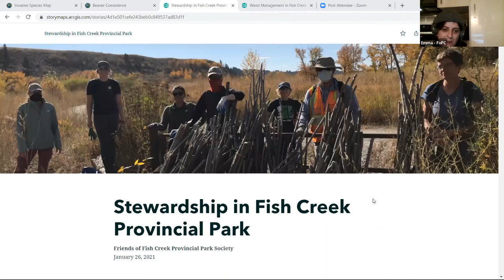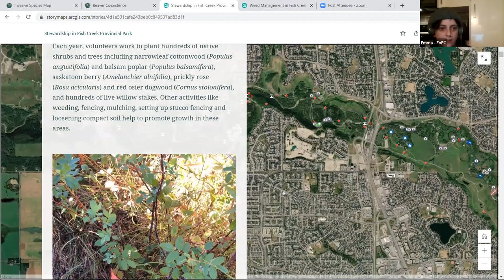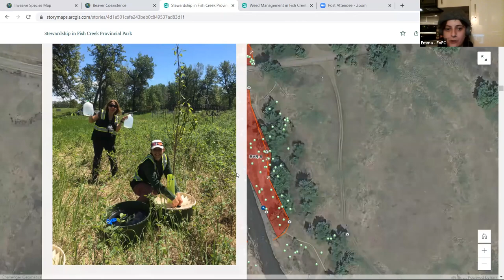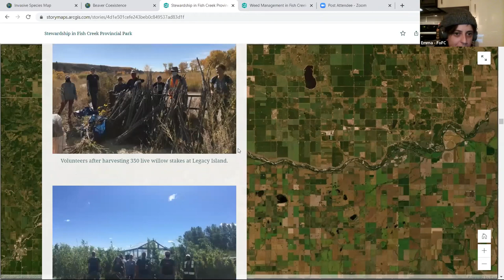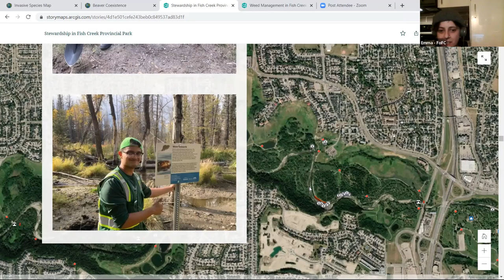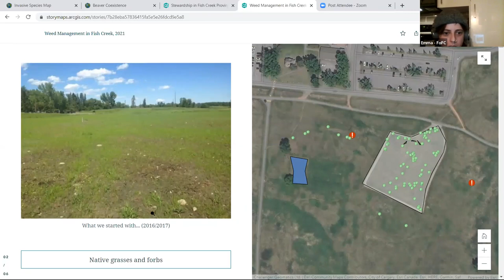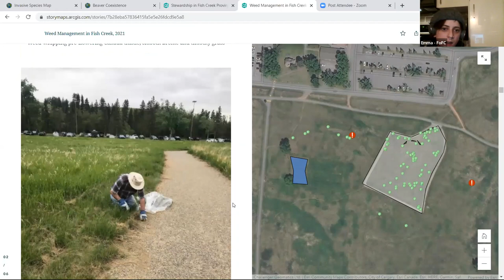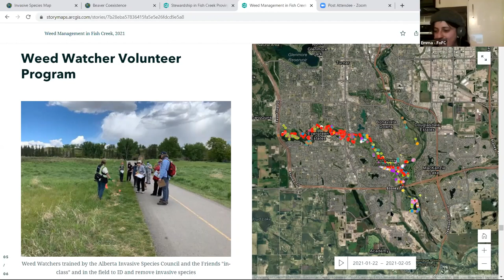Stewardship in Fish Creek - February 2022 Speaker Series Recording 1920x1080 Trim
Thursday, February 17, 2022 7:00 pm – 8:00 pm on Zoom Presented by Emma Stroud, Citizen Science & Stewardship Coordinator, Friends of Fish Creek Provincial Park Society

Through the current Enhanced Partnership Pilot with Alberta Environment and Parks, the Friends of Fish Creek have embarked on an expanded stewardship mission on many levels across the park’s vast land base. Join Friends of Fish Creek Citizen Science and Stewardship Coordinator, Emma Stroud, in a Story Map presentation exploring the progress and impact of poplar regeneration efforts, riparian restoration work and invasive species management conducted in the park in 2021.